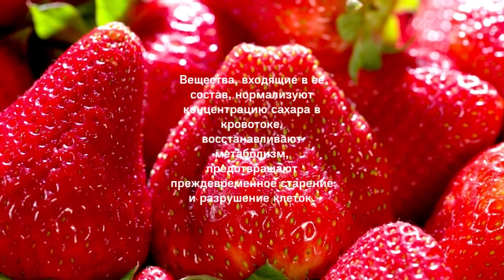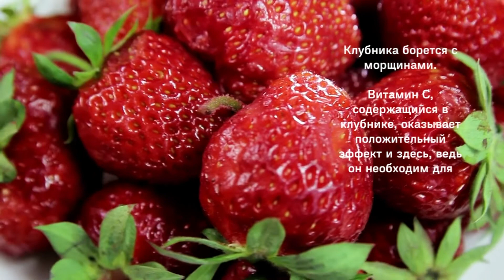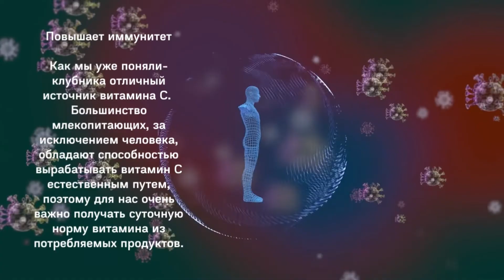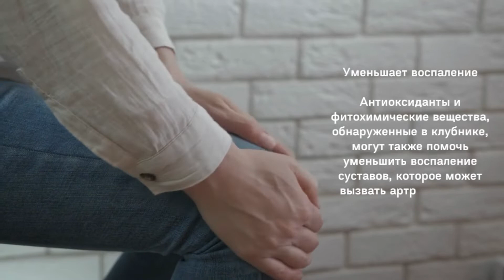Клубничные секреты. Польза и вред клубники.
Клубника от чего и кому нельзя?
Самым «клубничным» месяцем является июнь. Эти ягоды часто поставляются из Краснодара и Крыма и без проблем выдерживают конкуренцию с «иностранными» ягодами, побеждая их и по запаху, и по вкусовым качествам, и по стоимости.

Клубника – это не только любимое многими лакомство. Это настоящая кладезь фосфора, железа, марганца, калия, а также разных аминокислот и витаминов групп А, В, С, Е.

В ягоде также много клетчатки, которая самым положительным образом влияет на функции пищеварительной системы.

Клетчатка необходима организму для здорового пищеварения, а клубника содержит около 2 г клетчатки на порцию.

Нехватка клетчатки может привести к запорам и дивертикулиту – воспалению кишечника, что является проблемой практически для половины людей старше 60 лет. Клетчатка оказывает положительный эффект при диабете 2 типа, так как она помогает замедлить поглощение сахара в кровь.

Эта вкусная ягода помогает бороться с лишним весом!

Клубника низкокалорийная, порядка 28 ккал/порцию, обезжиренная и имеет низкое содержание сахара и натрия. Сахара в клубнике на более 4 г/порцию, а содержание углеводов меньше чем в кусочке хлеба.

Возьмите большую порцию клубники и замените ею привычную закуску, получив те же 100 калорий.

Полезные свойства клубники распространяются и на почки с печенью. Вещества, входящие в ее состав, нормализуют концентрацию сахара в кровотоке, восстанавливают метаболизм, предотвращают преждевременное старение и разрушение клеток.

Клубника полезна для глаз и может помочь предотвратить катаракту – помутнение хрусталика, которое может привести к слепоте.

Нашим глазам необходим витамин С для защиты от воздействия ультрафиолетовых лучей, которые могут разрушать белок в хрусталике. Он также способствует здоровью роговицы и сетчатки глаза.

Обратите внимание, что существуют исследования, доказавшие отрицательное влияние витамина С на здоровье глаз, заключающееся в повышении риска возникновения катаракты у женщин старше 65 лет. Однако это касается витамина, полученного из добавок, а не из свежих овощей и фруктов.

У вас плохой холестерин? Ешьте клубнику!

Болезни сердца относятся к числу ведущих причин смерти среди женщин, но к счастью, клубника может помочь оздоровить сердце.

Вещества, содержащиеся в клубнике, работают как антиоксиданты и нейтрализуют воздействие «плохого» холестерина, который забивает артерии.

Кроме того, эти вещества уменьшают воспаление, что снижает риск возникновения болезни сердца и диабета.

Клубника борется с морщинами.

Витамин С, содержащийся в клубнике, оказывает положительный эффект и здесь, ведь он необходим для выработки коллагена, который улучшает эластичность и упругость кожи.

С возрастом количество коллагена уменьшается, поэтому употребление продуктов, обогащенных витамином С, подарит здоровую и помолодевшую кожу.

Помимо витамина С в борьбе с морщинами помогает эллаговая кислота, которая предотвращает разрушение коллагена и возникновение воспалений, которые отвечают за появление морщин из-за длительного воздействия на кожу ультрафиолетовых лучей.

Повышает иммунитет

Как мы уже поняли- клубника отличный источник витамина C. Большинство млекопитающих, за исключением человека, обладают способностью вырабатывать витамин С естественным путем, поэтому для нас очень важно получать суточную норму витамина из потребляемых продуктов.

Одна порция клубники содержит 51,5 мг витамина С — это примерно половина вашей суточной потребности.

Возьмите двойную порцию - два стакана, и вы получите требуемое количество витамина С. Он необходим для повышения иммунитета, а также является мощным антиоксидантом.

Уменьшает воспаление

Антиоксиданты и фитохимические вещества, обнаруженные в клубнике, могут также помочь уменьшить воспаление суставов, которое может вызвать артрит, а также привести к болезни сердца.

Результаты исследования, показали, что женщины, которые съедают не меньше 16 штук ягод в неделю, на 14% реже имеют повышенный уровень С-реактивного белка (СРБ), который сигнализирует о наличии воспаления в организме.

Регулирует кровяное давление

Еще одним необходимым для здоровья сердца веществом является калий, которого в порции клубники содержится около 134 мг.

Калий помогает регулировать кровяное давление и даже может помочь снизить его, защищая от негативного воздействия натрия. Можно заключить, что клубнику можно назвать одним из самых полезных для здоровья сердца продуктом.

Клубника для беременных и желающих забеременеть

Фолиевая кислота рекомендуется беременным или женщинам, пытающимся забеременеть.

Порция клубники содержит 21 мкг фолиевой кислоты. На ранних стадиях беременности она помогает в развитии головного, спинного мозга и черепа плода. Кроме того, фолиевая кислота в клубнике поможет предотвратить некоторые врожденные дефекты, такие как расщепление позвоночника.